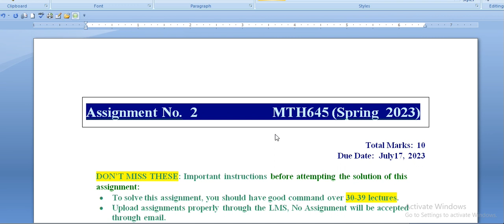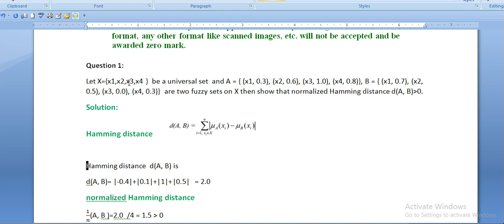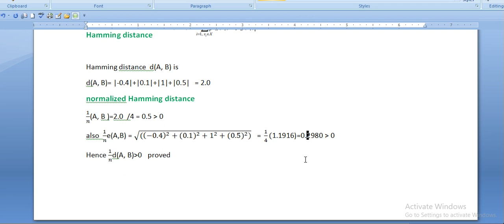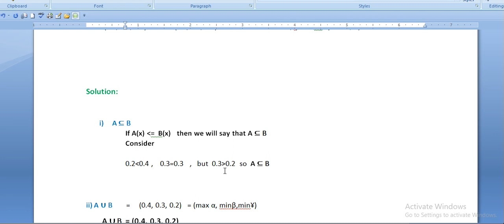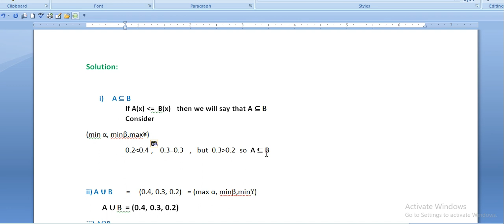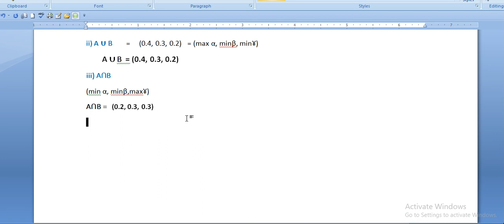mth 645 assignment 2 solution spring 2023|mth645 assignment 2 solution 2023